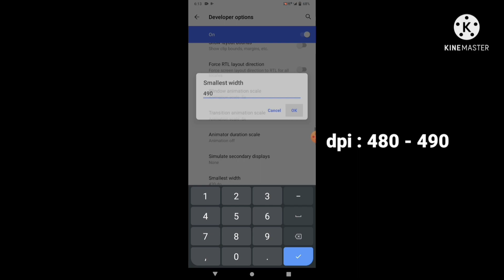The Best Free Fire auto headshot 🎯 sensitivity settings ⚙ on Vivo y12s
Welcome to family guys ❤️😊

Edit by@IYIgamingshorts

Device 📱name: Vivo Y12s android 11
Dpi : default 411
Ram : 3GB
Processer : Octacore (mediatek helio p35)

ignore tags 🚫
free fire
sensitivity for free fire
headshot setting
short
4gb ram Sensitivity
raistar
total gaming
vivo y12s free fire
free fire headshot
vivo y33s free fire test
free fire headshot setting
vivo y12s test
free fire
best sensitivity setting in free fire
totalgaming
free fire headshot sensitivity setting
best sensitivity
ajju bhai
headshot setting
one tap headshot sensitivity
after update best sensitivity setting
best sensitivity settings free fire
2gb ram headshot settings
best sensitivity for free fire 2gb ram
free fire max headshot sensitivity settings
only red number sensitivity settings
free fire max sensitivity settings
hb army
sensitivity setting
ajju bhai sensitivity settings
new sensitivity setting in free fire
raistar
one tap headshot sensitivity 4gb ram
one tap headshot trick m1887
new update free fire sensitivity settings
one tap headshot setting in free fire
how to one tap in free fire
one tap headshot
auto headshot sensitivity setting in free fire
free fire one tap setting
pagal m10
free fire fast movement settings
raistar sensitivity settings
2redgamer
free fire
headshot setting
2gb ram headshot settings
free fire sensitivity setting
best sensitivity
free fire max
new sensitivity settings
hb army
totalgaming
headshot sensitivity
ncotech
vivo
free fire
vktechtv
free fire update settings in tamil
vivo y12s
vivo mobile app hide
oppo theme
ios
krrishna sk
technical sk
vivo mobile review
vivo phone new setting
vivo mobile hidden feature
vivo y11
free fire settings full detail in tamil
vivo y12 camera settings